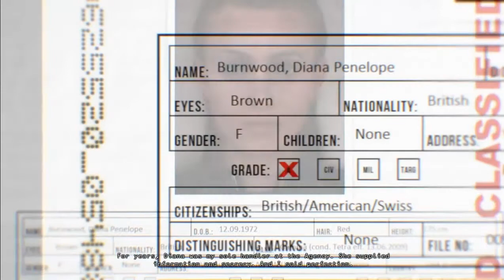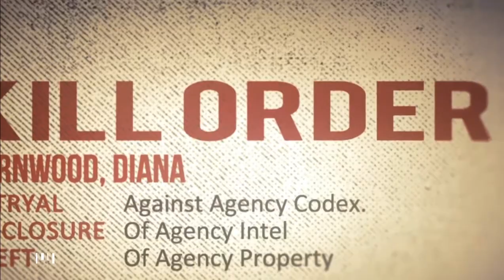Hitman: Absolution #1 - Super Stealth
Hitman Absolution

 - Jste Agent 47, který je nájemný vrah
   sloužící jedné korporaci, ale ne na dlouho

Spolupráce

- SoftwareArts
  Herní web softwarearts.webnode.cz

Technika

 Kamera - Fraps (30 FPS Ultra details)

 Zvuk - Ze hry Fraps, zvuk z mikrofonu Audacity

VideoFX

 Intro - Velosofy
 Outro - KiroCZE